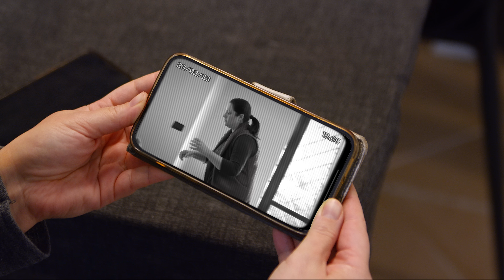Quand une infirmière malveillante reçoit une leçon de vie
Une histoire impactante
Une infirmière malveillante reçoit ce qu'elle mérite

Suivez Story Impact France pour d'autres histoires
Crédits :
Production : Story Impact France
Acteurs :
Daniela Fazzolari
Manuela Tasciotti
Roberta Bobbi